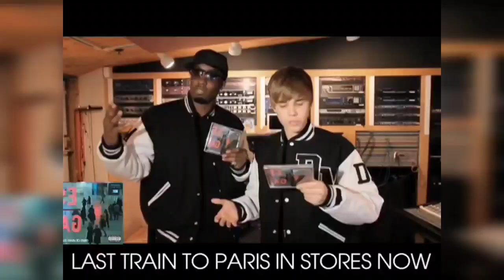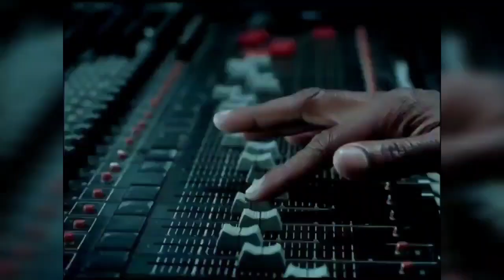Jay-Z LOSES IT Reacting To Leaked Audio Of Him And Diddy